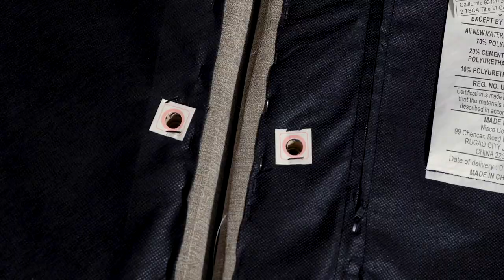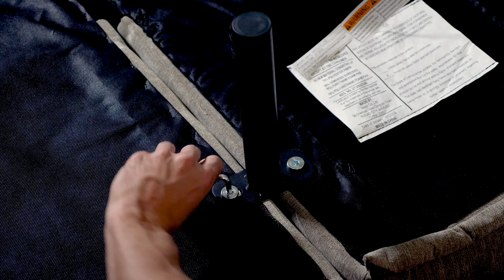Assembling your Walmart microfiber tufted futon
Assembling your Walmart microfiber tufted futon Model MS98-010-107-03
Pay particular attention to the 4 holes surrounded by 1" squares of white cardboard.